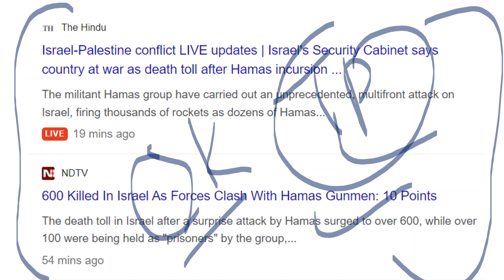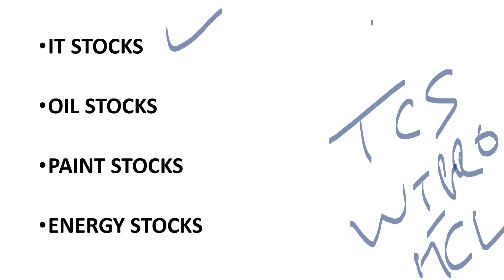Share Holders बुरी तरह से फस गए?😱😱😱🔴 Israel से कमाई होती हे🔴 Israel War Latest News🔴 Stock Market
TOPIC COVERED :

Israel news
Israel war latest news
Gaza−Israel conflict
Israeli Palestinian conflict
Israeli–Palestinian conflict
Israel declared war against Hamas
hamas attack on israel
crude oil
saudi arabia
israel war impact
israel war impact on share market
israel war impact on stock market
israel war impact on crude oil
israel stock market
israel share market
israel
smkc
russia
russia ukraine war news
railwaystock

TY :)